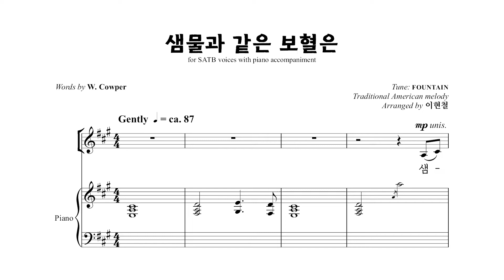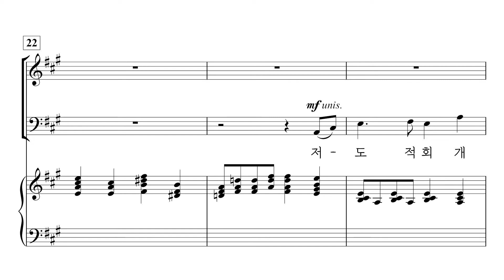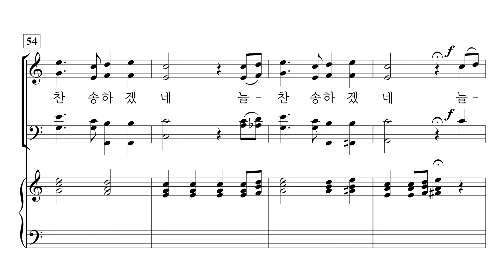[중앙아트] '내 주 예수 주신 은혜' 05. 샘물과 같은 보혈은 - 합창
05. 샘물과 같은 보혈은 – 이현철 편곡